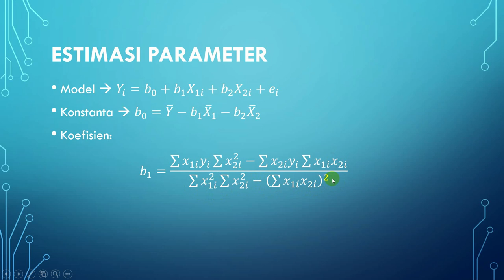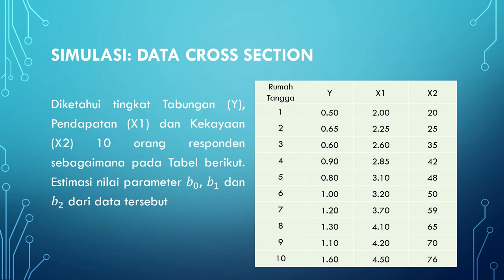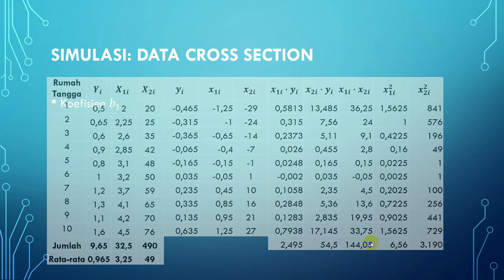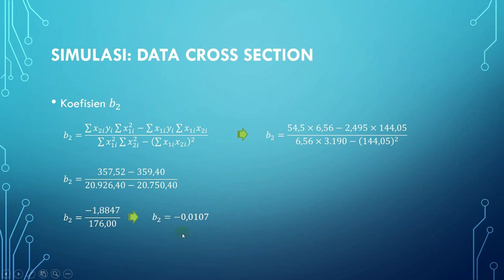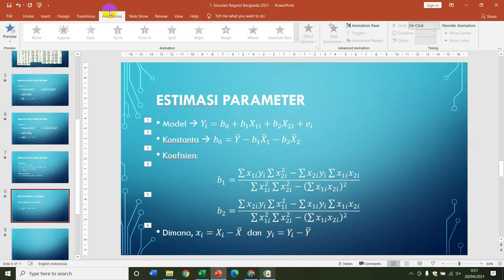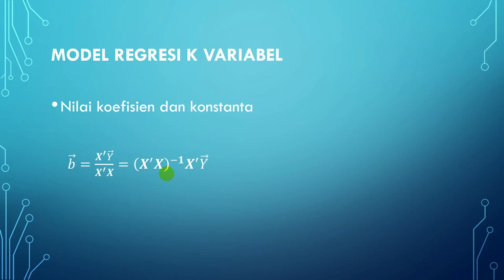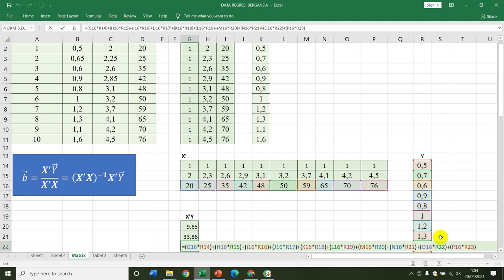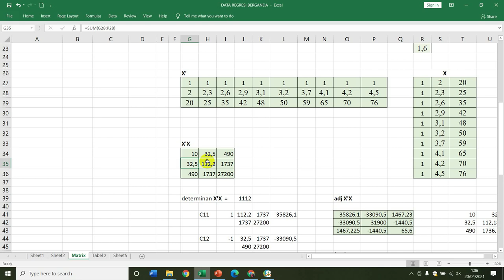MODEL REGRESI BERGANDA - SIMULASI DATA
Video ini menjelaskan cara perhitungan atau simulasi perhitungan nilai konstanta dan koefisien regresi berganda menggunakan pendekatan rumus aljabar linear biasa dan pendekatan matriks.